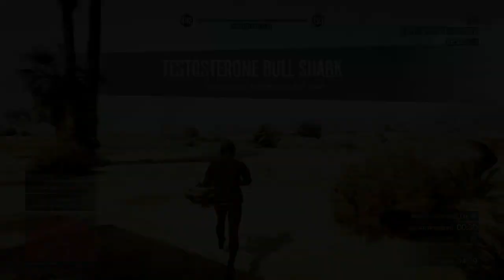AW10 vs BRKL - NL